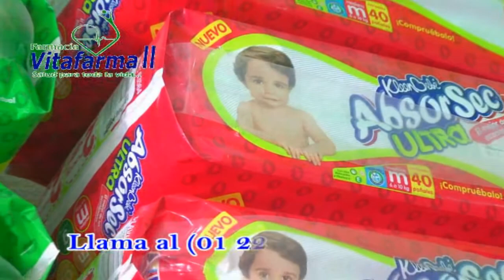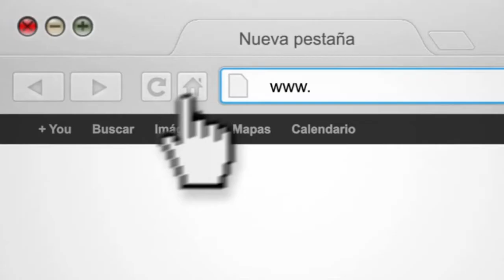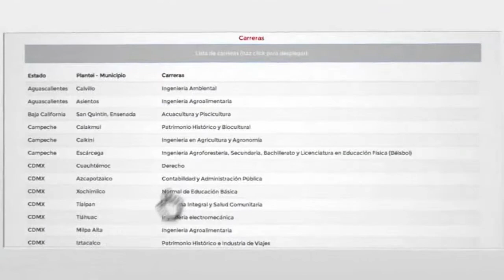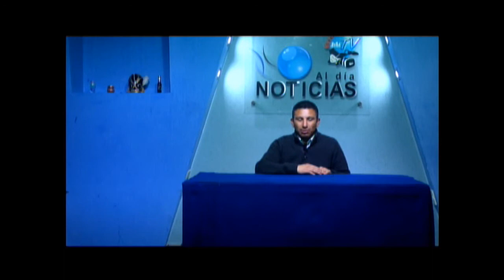Puebla Noticias al día - 8vo Dtto. (Viernes 8 de marzo 2019)